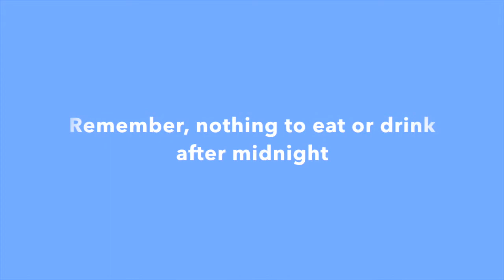How should I prepare for a port procedure?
Dr. Morano discusses the measures you should take to prepare for your port procedure.